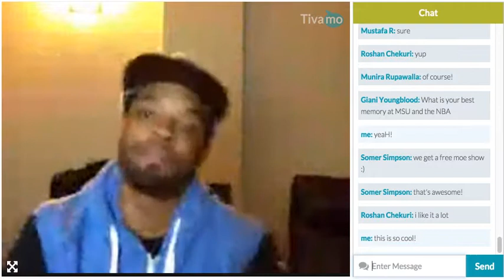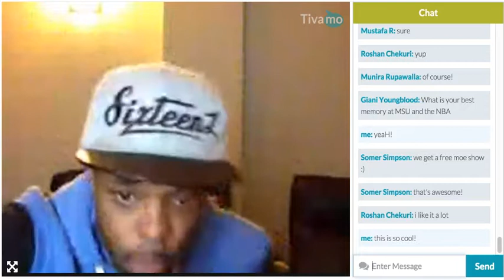Maurice Ager Clip '89 Cousins' Preview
Moe demos his new song exclusively on Tivamo.com!